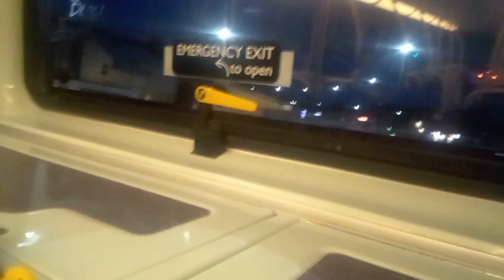*DEAD E400H!?!?*STAGECOACH YORKSHIRE ADL ENVIRO 400 HYBRID 12099 YN61 BGF